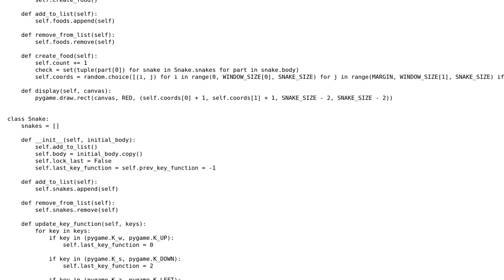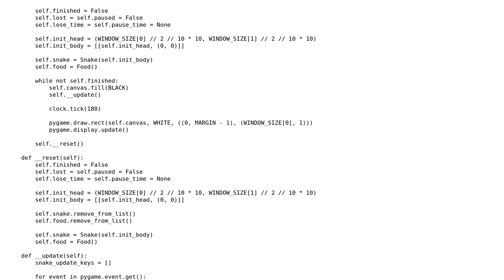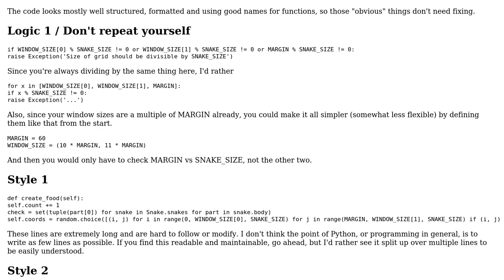Code Review: A Python snake game (using Pygame)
With thanks & praise to God, and with thanks to the many people who have made this project possible! You are responsible for your own actions.